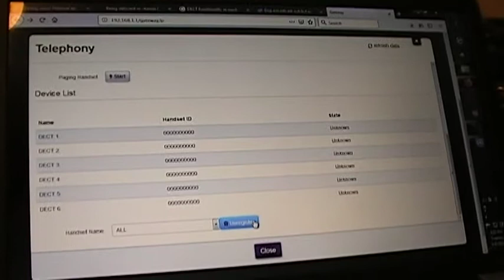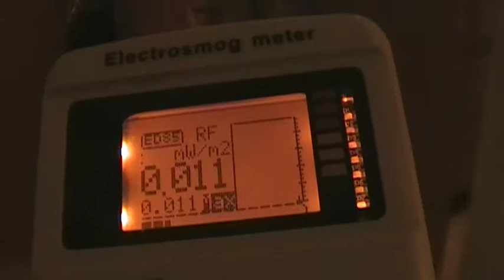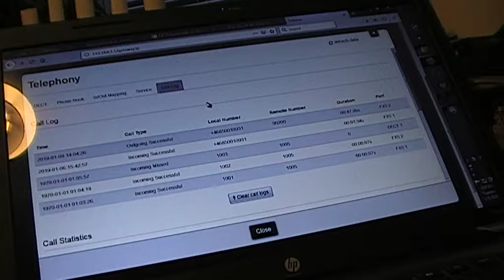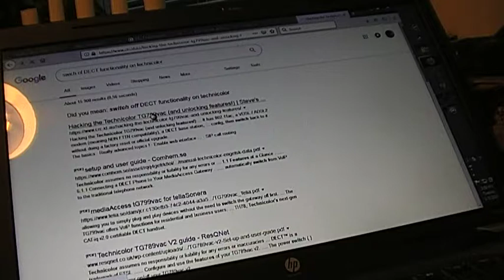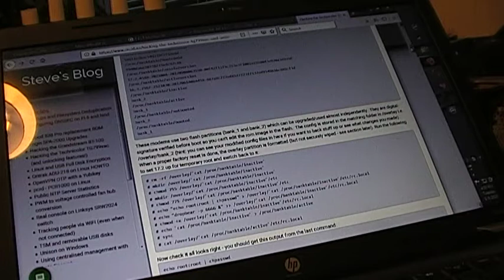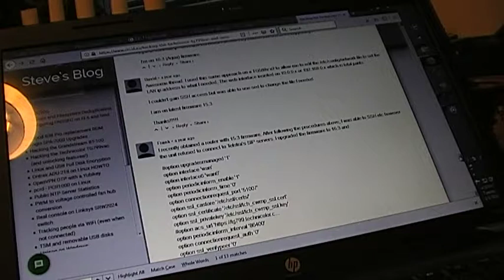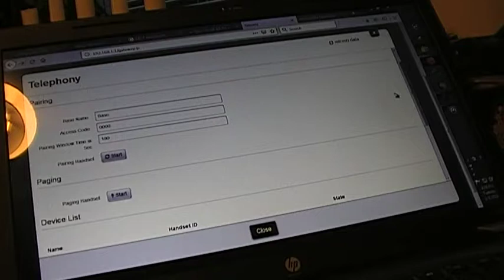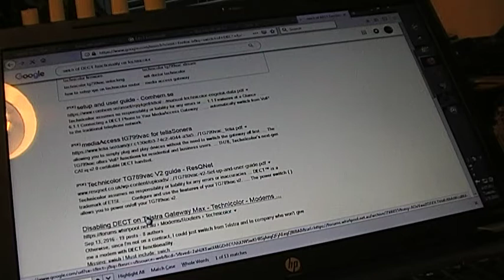DECT swich off unavailable on 15th update of Technicolor modem EMR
Telia EMR (electromagnetic radiation ) attack through DECT modem function that irradiates 10 x more EMR than WIFI and has been imposed to unknowing users as a new update for 8 wireless home telephones with the Internet of things programs. See next video where Ditta gets fr Telia specialist at last after 20 days of telephone contact  to know the DECT antenna cause of the high EMR fr the Telia Technicolor modem, made in Vietnam.

loveorder.info